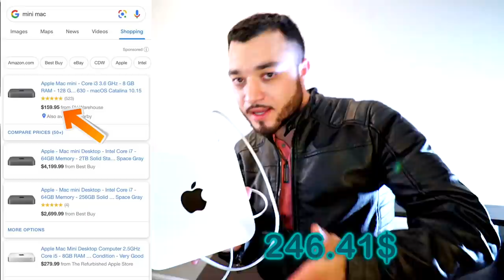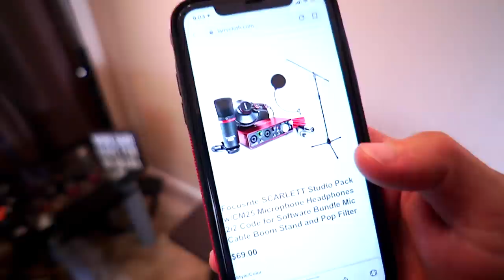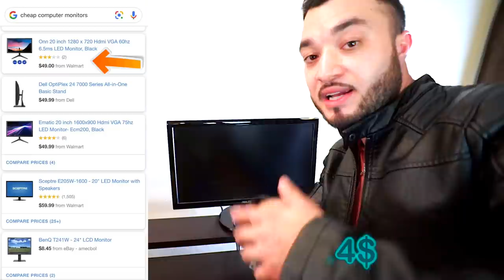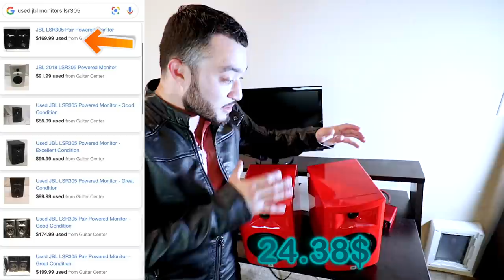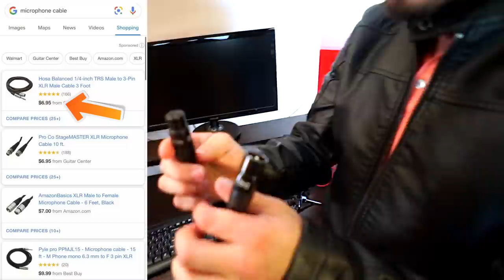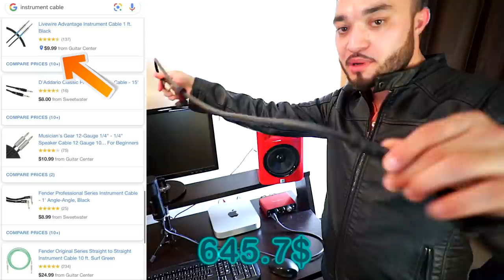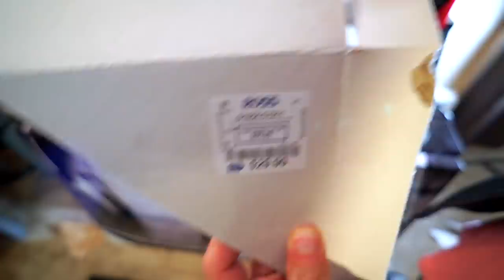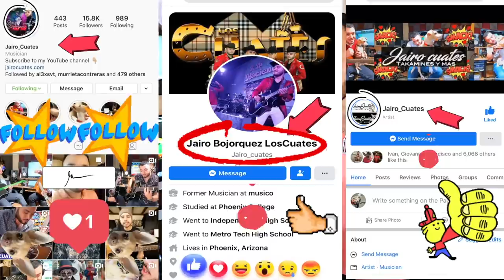Como hacer Un Estudio De Grabación Barato